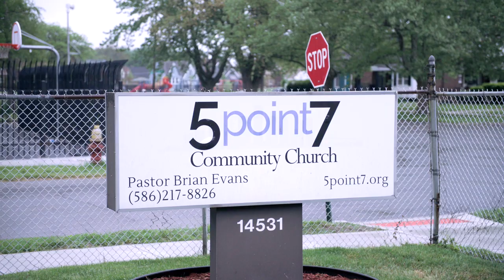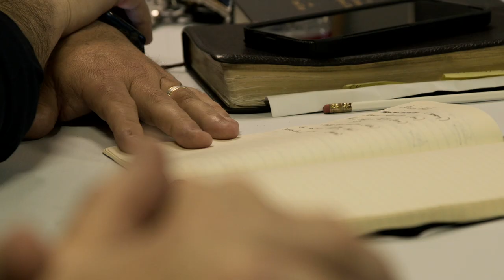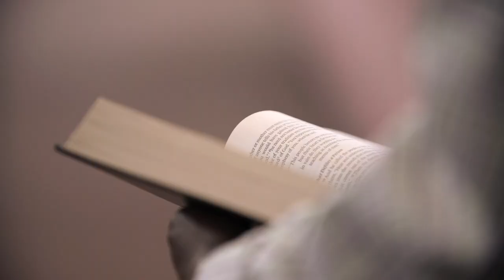2022 Hess Award Recipient - 5point7 Community Church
5point7 Community Church (Detroit, Michigan) is one of two recipients of the 2022 EPC Bartlett Hess Award.